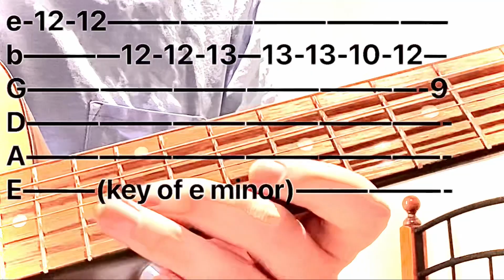The game 50 cent this is how we do guitar tab